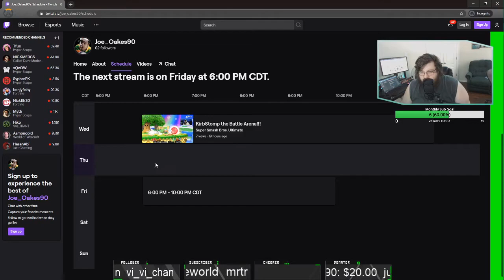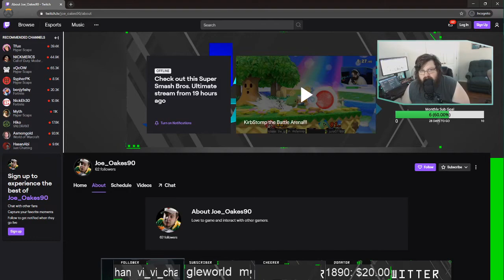I'M A TWITCH AFFILIATE!!! Also...